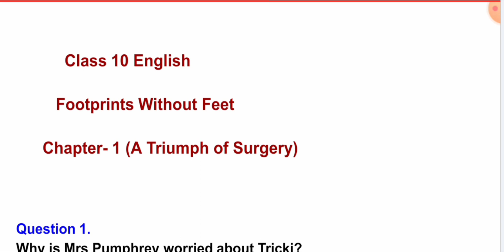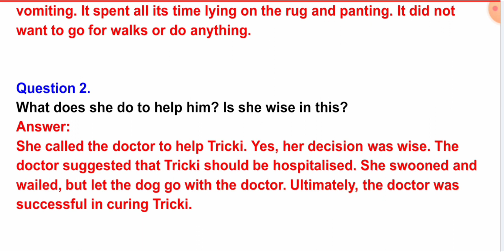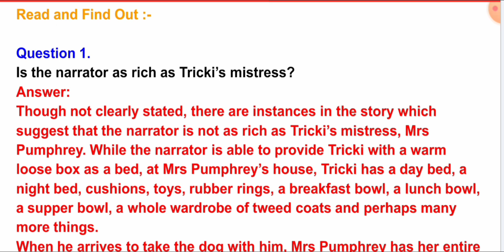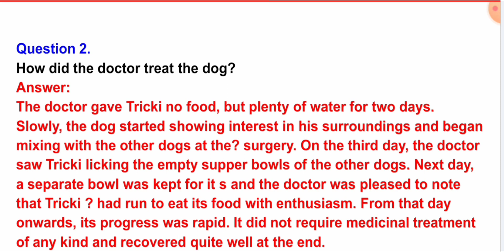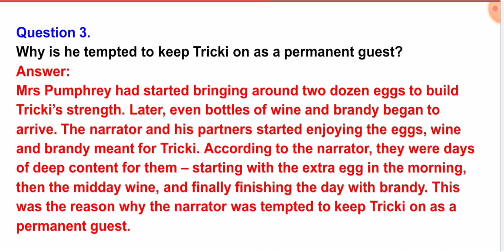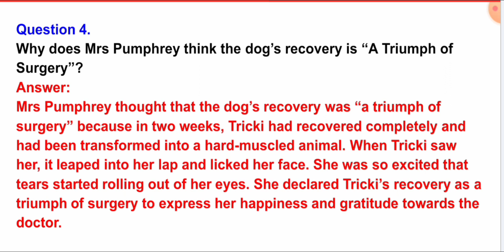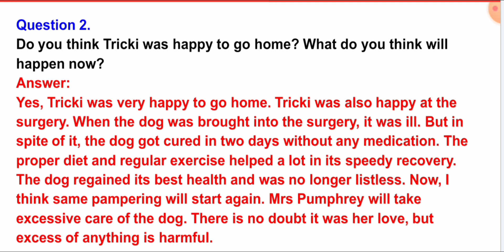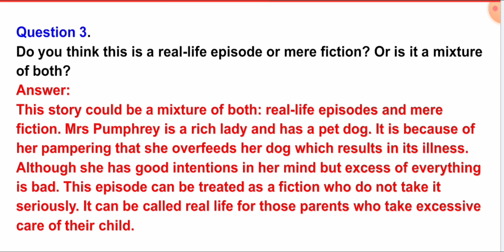Ch-1 A Triumph of Surgery Exercise Questions Answer | Class 10 English Foot print without feet |GSEB